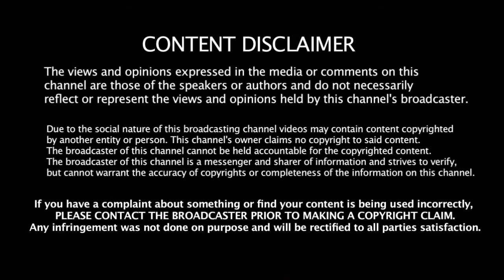தமிழ் பட இயக்குனர்களின் அழகான மனைவிகள் | Tamil Film Director's Beautiful Wifes